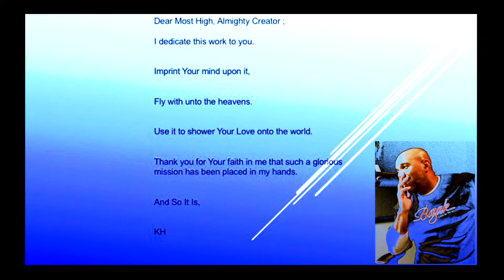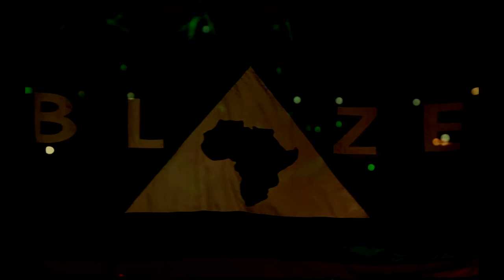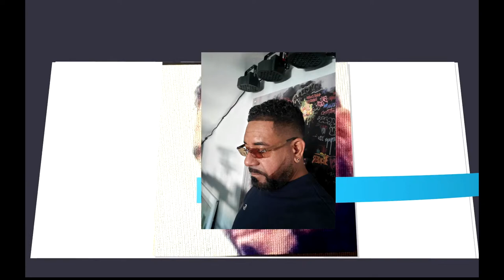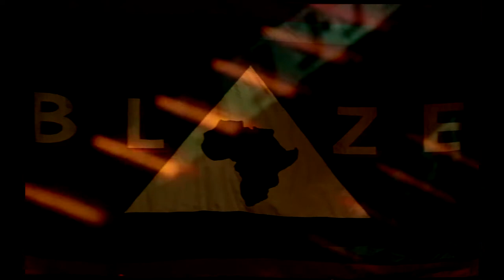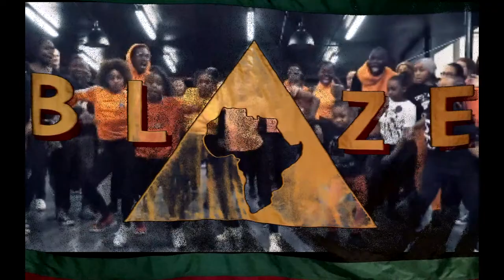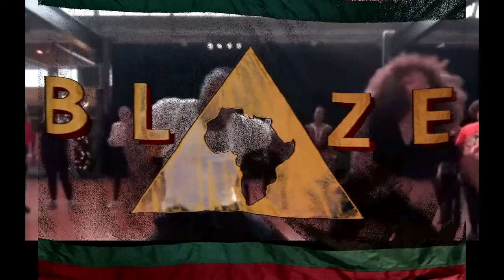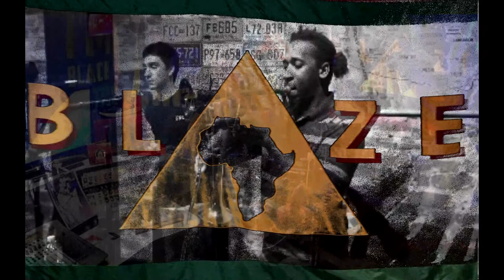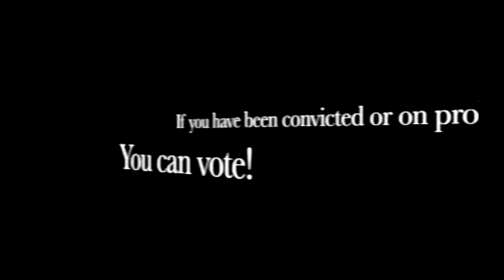WIL MILLTON & KEVIN HEDGE (THE BANGER PODCAST PART 29 PT2)